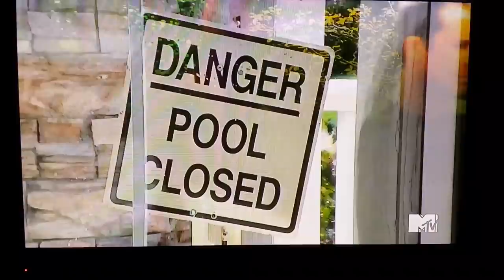Bad Grandpa .5 Colostomy in Hot Tub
Grandpa drops colostomy bag in hot tub